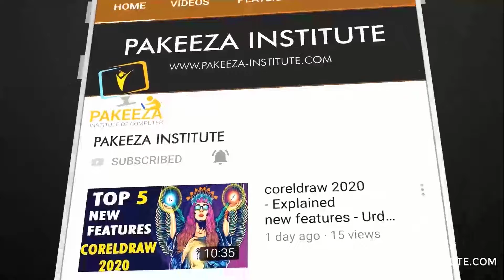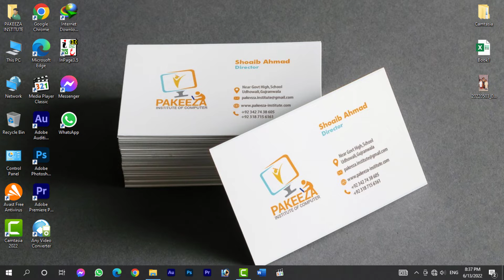Motherboard Light Is On But PC Won't Turn On | 100% Working Method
In this video I will teach you Why our PC or Laptop won't turn on even the Motherboard light is still on

Lets Fix it in this vides